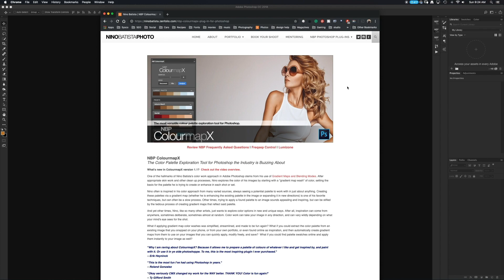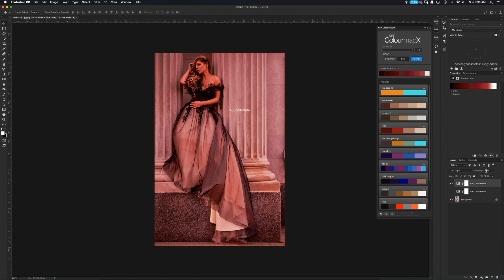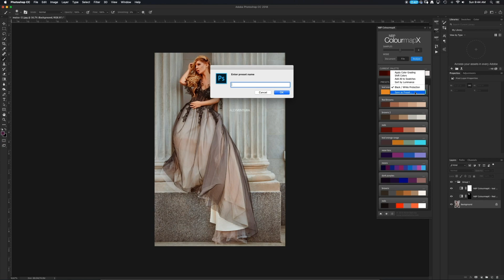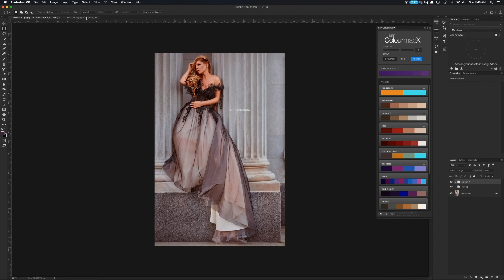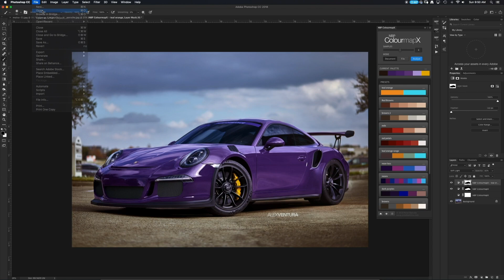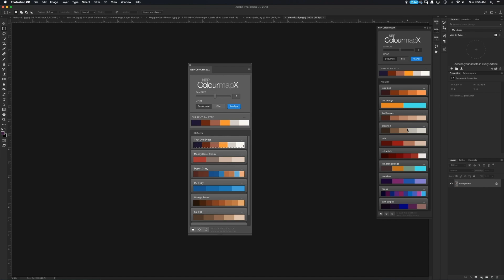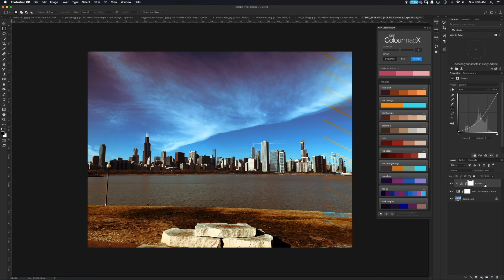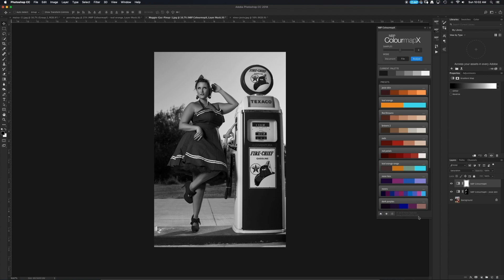NBP ColourmapX 1.1 review - Colour Palette Exploration and Color Grading Tool For Photoshop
Here's a video review of NBP Colourmap X color palette exploration tool for Photoshop. Easily create custom gradient maps from any source image to apply to your photos.